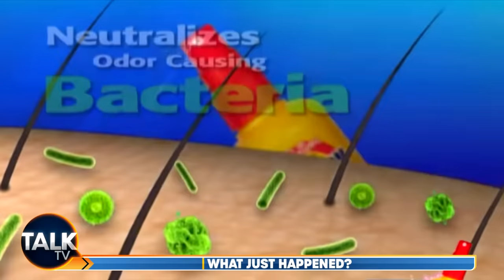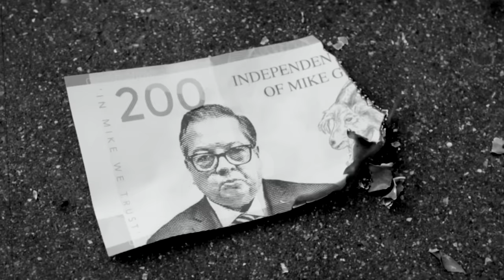What Just Happened? With Kevin O'Sullivan | 8-Jan-24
Kevin O'Sullivan looks at what has happened in the world of news and current affairs. Expect bold opinions from TV's most outspoken host.